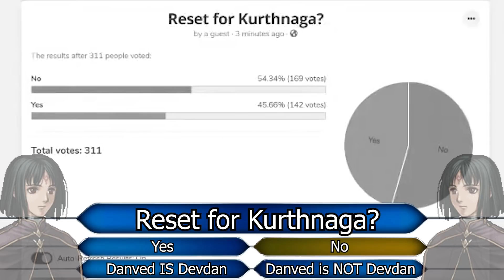How to get BUFF like KING KILVAS!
Do you want to fight like ten men, or do you want to have Nolan's Noodle Arms?